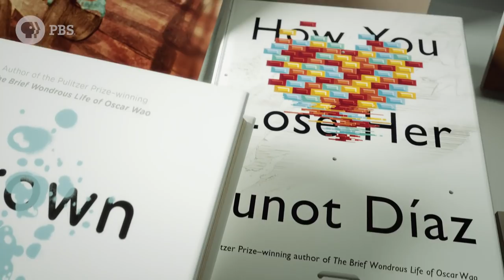Junot Diaz On Growing Up in NJ - 'American Creed'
What does it mean to be American? What holds us together in turbulent times? In the documentary film AMERICAN CREED, former Secretary of State Condoleezza Rice and Pulitzer Prize-winning historian David M. Kennedy come together to investigate the idea of a unifying American creed.

In this exclusive clip, acclaimed novelist Junot Diaz talks about his childhood growing up  in a low-income, multi-ethnic melting pot in New Jersey.

Written, directed, and produced by Sam Ball, AMERICAN CREED premieres Tuesday, February 27, 2018, 9:00-10:00 p.m. ET on PBS.